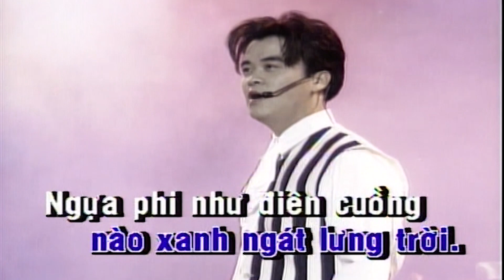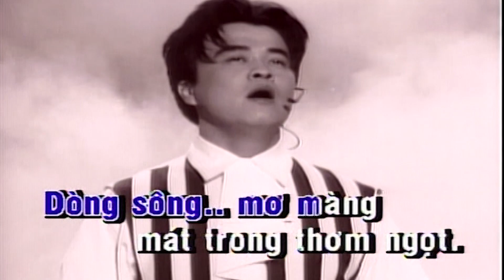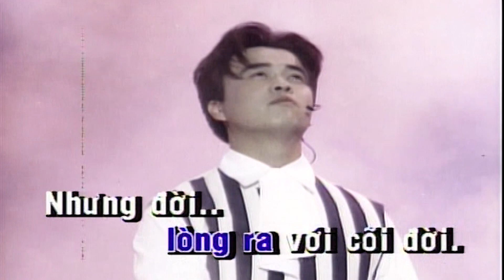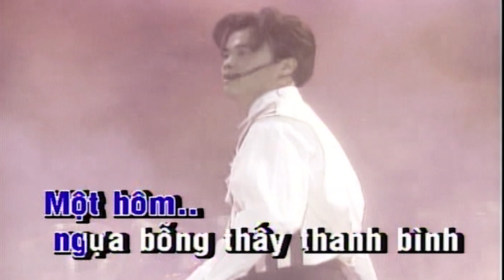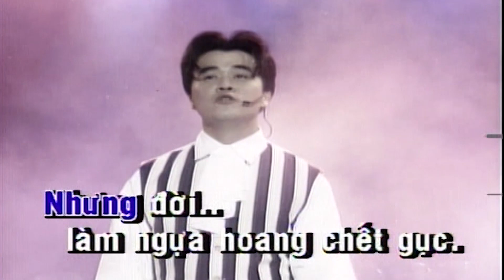Vết Thù Trên Lưng Ngựa Hoang Karaoke Tone Nam | Kenny Thái | Asia Karaoke Beat Chuẩn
Tác phẩm: Vết Thù Trên Lưng Ngựa Hoang Karaoke Tone Nam | Kenny Thái | Asia Karaoke Beat Chuẩn
- Ngựa hoang nào dẫm nát tơi bời
Đồng cỏ nào xanh ngát lưng trời
Ngựa phi như điên cuồng
Giữa cánh đồng dưới cơn giông
Vì trên lưng cong oằn
Những vết roi vẫn in hằn
Một hôm ngựa bỗng thấy thanh bình
Thảm cỏ tình yêu dưới chân mình
Ân tình mở cửa ra với mình
Ngựa hoang bỗng thấy mơ
Để quên những vết thù
Ngựa hoang muốn về tắm sông nhẫn nhục
Dòng sông mơ màng mát trong thơm ngọt
Ngựa hoang quên thù oán căm
Từ nơi tối tăm về miền tươi sáng
Ngựa hoang về tới bến sông rồi
Cởi mở lòng ra với cõi đời
Nhưng đời ngựa hoang chết gục
Và trên lưng nó, ôi!
Còn nguyên những vết thù